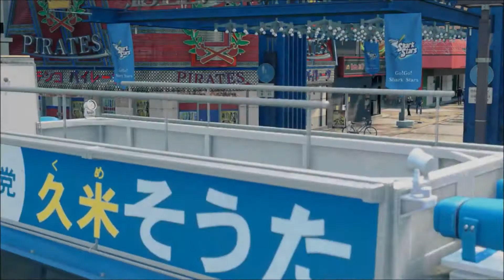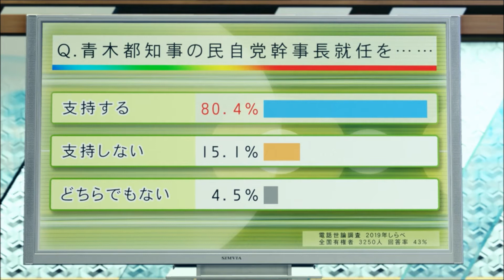Candidate Ichiban-Let's Play Yakuza Like A Dragon Part 39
Ichiban Kasuga owes his life to the Arakawa family and more so his boss Masumi Arakawa, he would do anything to repay that debt. When the captain of the family kills a member of a rival yakuza family Ichiban takes the fall and is sent to prison for eighteen years. When he got out he expected to be brought back to the family but so many things changed, friends have now become enemies and the Yakuza world has been turned on it's head. Now Ichiban has to find out why things became like this as he heads on a personal quest to become what he always wanted to be, a hero.
How did I know that it would end to this